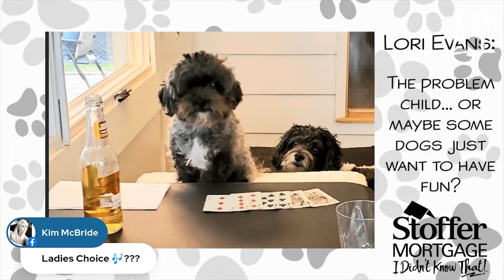2021 03 23 IDKT! The Show That Went Haywire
Karaoke Bob tries to keep order.